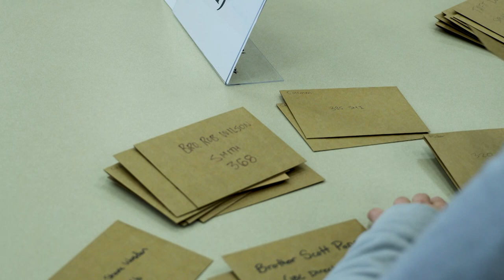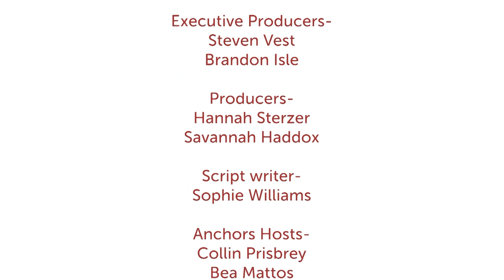Scroll Broadcast S1E5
This is a fun and exciting BYU-Idaho television show run off of Scroll. We have weekly segments, news, and important information for you to watch. This episode covered I-Serve week, Important Church and local news, Rock Climbing I-try and upcoming announcements.